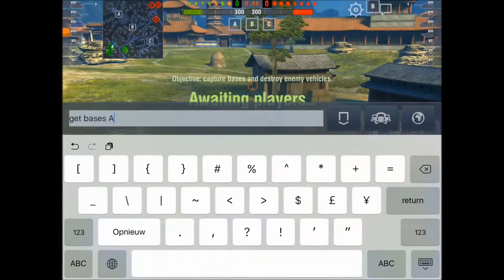World of Tanks Blitz - VK45.02A - Toon carries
Hy there! This is Amaunet85 showing you some lovely games that turn into amazing toon carries.